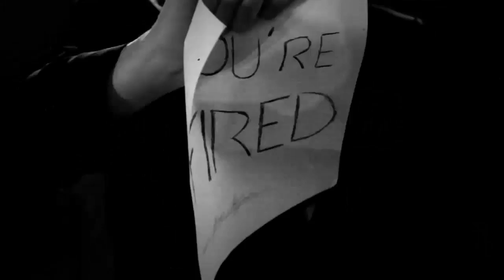The Penniless Optimist Music Video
Made for a project as part of Creative Media Production